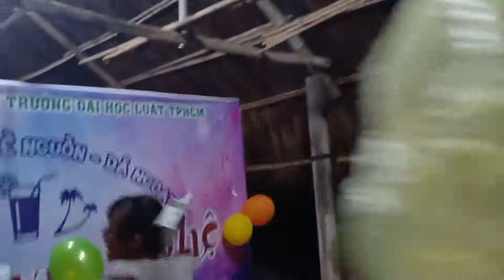Trình Diễn Thời Trang - Tình Tứ Xứ Nghệ IV(1)